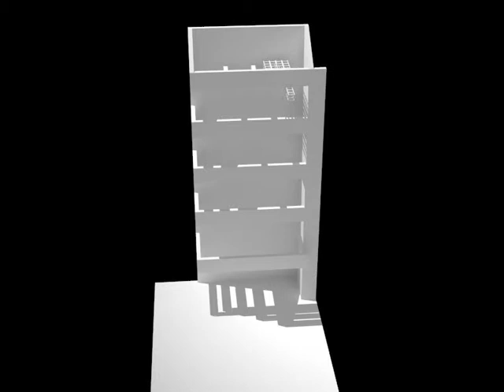POSVAR HALL INSTALLATION ZANARDI!!!!!!!!!!!!!!!!!!!!!!!!!!!!!!!!!!!!!!!!!!!!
shows sunlight/shadow effects

Catherine Zanardi
czanardi